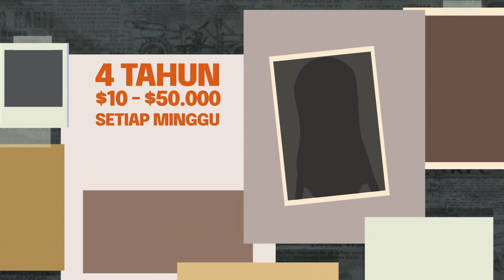True Crime: Perbudakan Seks Nyata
“Larry Ray is a predator. An evil man who did evil things.”

Itu adalah secuplik pernyataan Jaksa Damian Williams saat persidangan Larry Ray pada April 2022 lalu.

Ray bahkan didakwa melakukan 15 tindak kriminal, mulai dari perbudakan seks hingga konspirasi para murid di Sarah Lawrence College.

Siapa dia? Benarkah dulunya pernah bekerja sebagai agen CIA? Bagaimana dia bisa mencuci otak puluhan remaja hingga bunuh diri bahkan melupakan keluarga mereka masing-masing?

Animasi dibuat oleh InfoSore.

Content:
00:28 – Latar belakang yang simpang siur
01:06 – Tinggal bersama di asrama
01:35 – Skandal sekte seks
02:10 – Modus mengancam minta ganti rugi\
02:51 – Cuci otak ala Larry Ray
03:17 – Licik bagai bunglon
03:52 – Vonis 60 tahun penjara
04:32 – Closing